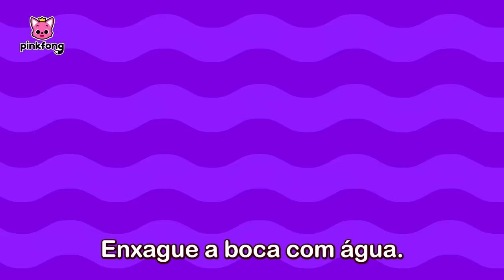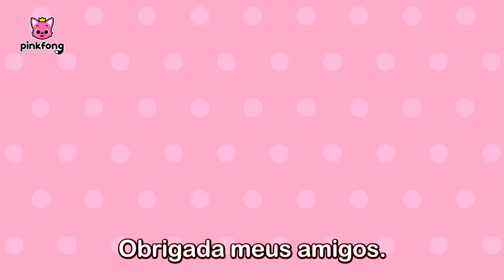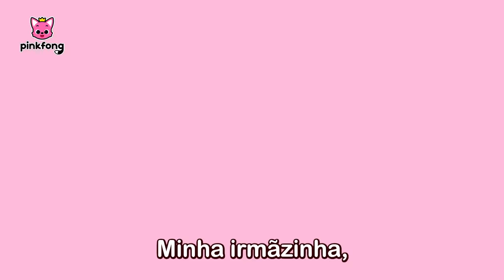Aprenda Boas Maneiras 💙 Me desculpa! | + Completo | Pinkfong, Bebê Tubarão! Canções para Crianças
Você está assistindo melhor compilação 'Aprenda Boas Maneiras 💙 Me desculpa! ' criada por Pinkfong!

00:00:00 Vamos Cantar com Bebê Tubarão!
00:00:06 Visita aos Drs. Heróis
00:02:17 Escovar os Dentes é Legal
00:03:25 Exercício com Minha Família em Casa!
00:05:35 Regras Modernas, Nossas Regras
00:08:52 Canção de Treino da Privada
00:11:07 Completamente Carregado de Água
00:13:26 Boas Maneiras na Mesa
00:15:30 Vamos Lavar as Nossas Mãos
00:17:25 Hora Deliciosa
00:18:50 Minha Lancheira
00:21:04 Bom Dia!
00:22:16  Me Vestindo Sozinho
00:24:00 É Hora de Comer
00:25:12 Não Se Segure
00:26:49 Vamos Arrumar
00:27:47 Vamos nos Arrumar
00:28:44 Faixa de Pedestre
00:29:54 Um por Vez
00:31:14 Nós Somos os Super Germes
00:32:21 Diga Boa Noite
00:33:32 Patrulheiros dos Espaços Públicos
00:35:40 Te Vejo Mais Tarde, Jacaré
00:38:11 Tome Muito Cuidado
00:40:24 Desenhar Meus Amigos
00:42:43 Não Serei Enganado de Novo
00:44:47 Minhas Emoções
00:47:03 Trabalho em Equipe é Tudo que Você Precisa
00:49:15 Canção da Palavra Mágica
00:51:30 Membro Especial da Minha Família
00:53:57 A Dança de Asa de Frango
00:56:01 Hora de Energizar
00:58:08 Vamos Escovar os Nossos Dentes
01:00:09 Vamos Contar até Três
01:01:55 Compartilhar é Cuidar
01:03:37 Canção do Obrigado
01:04:42 Canção de Desculpas
01:06:10 Eu Sinto Vergonha
01:07:15 Eu Consigo Fazer Isso Sozinho
01:08:17 Canção do Dodói
01:09:19 Use Suas Palavras
01:10:44 Tudo Bem!
01:12:04 Mamãe Ama Você
01:13:36 Papai Ama Você
01:15:08 Para Sempre Sua Criança